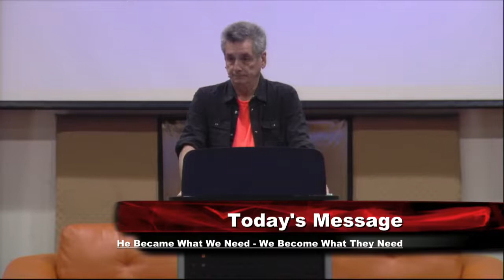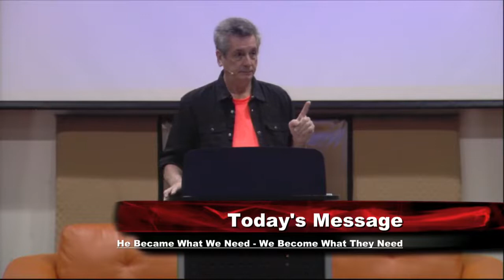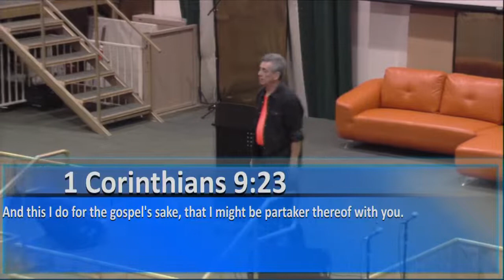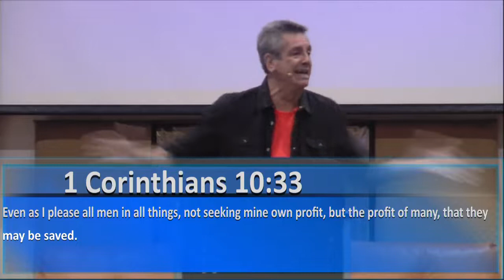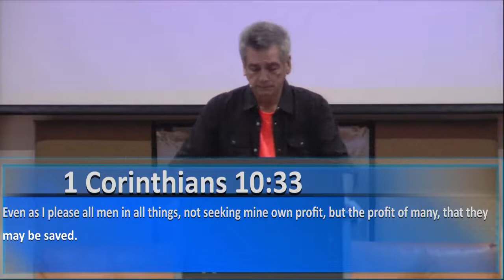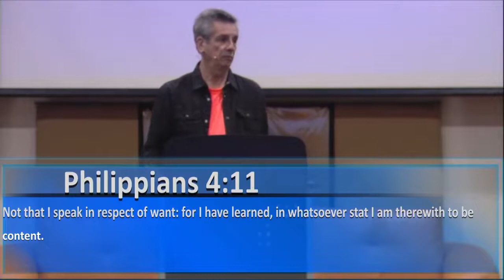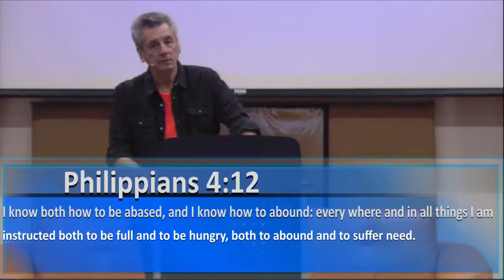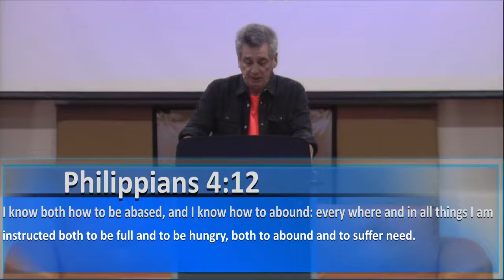He Became What We Need - We Become What They Need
On 2-14-21, Pastor Jose returned to deliver a powerful message on what we are to become for others through Jesus!

- Facebook (My Father's House Las Vegas)
- Instagram (myfathershouselv)